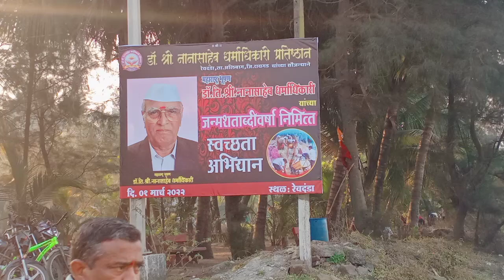Dr Shri nanasaheb dharmadhikari revdanda swachata abhiyan 1 March 2022